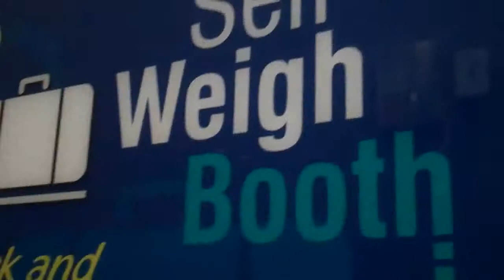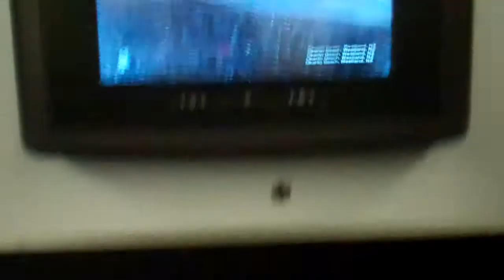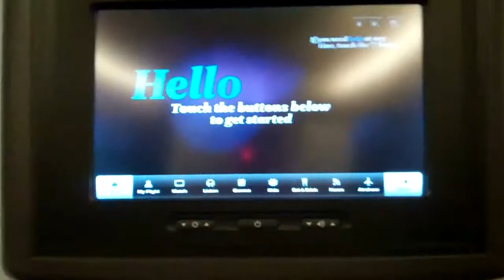Jemily's Airport(s) Adventure!